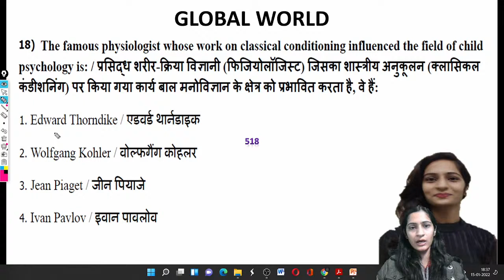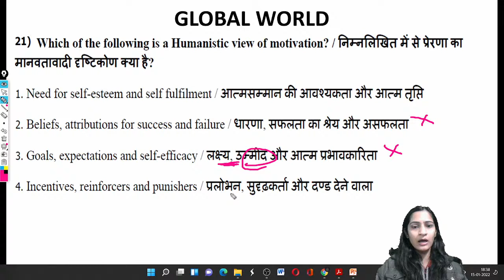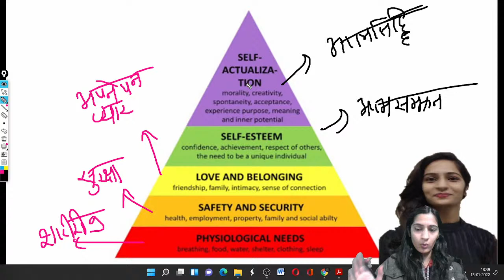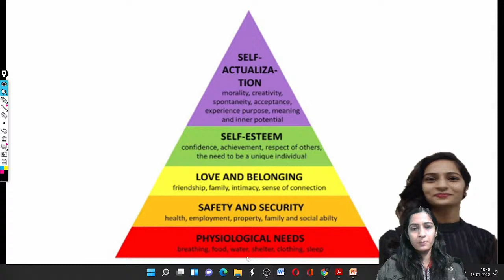MASLOW - मासलो दादा की कहानी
ALL SUBJECT PEDAGOGY || QUIZ SESSION

DSSSB_PREVIOUS_YEAR _PAPER
REET_OLD _PAPERS
MPTET मैथ इंग्लिश ,
Mptet hindi,
Grade3  crack exam,
CTET_FINAL _REVISION
Mptet all subject,
Mptet math,

Mptet math,
Mptet English,
Mptet baal manovigyan,
Mptet sanskrit ,
Mptet hindi,
MPTET मैथ,
 MPTET संस्कृत,
MPTET बालमनोविज्ञान,
MPTET इंग्लिश,
3rd grade ki taiyari kaise kare
Third grade ki taiyari kaise kare
3rd grade teacher ki taiyari kaise kare
Reet 3rd grade ki taiyari kaise kare